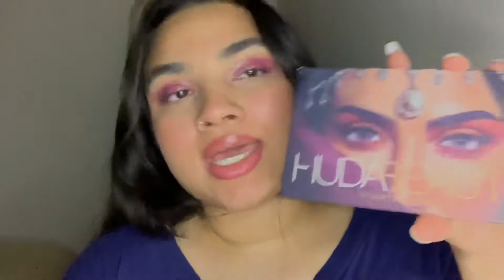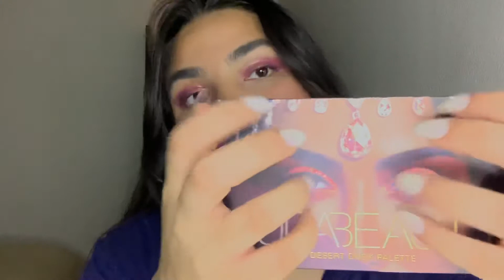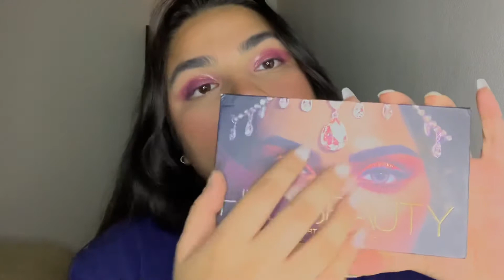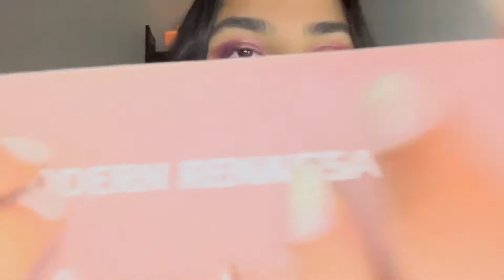ASMR: Makeup Palettes (tapping + gum chewing)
Hellllloooo!! Thanks to anyone that tuned in : ) This video contains me tapping on some heavily expired makeup palettes that I may or may not still use.. 🤭 a bit of gum chewing has also been thrown in.